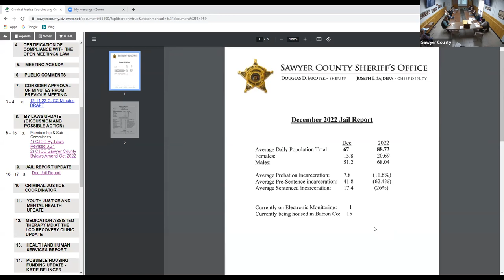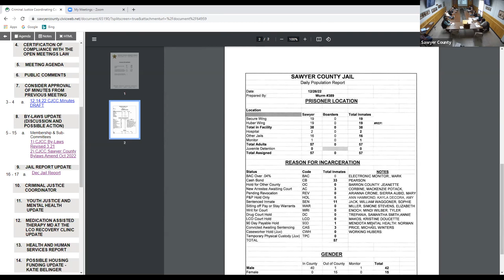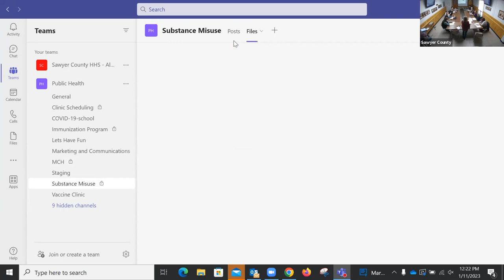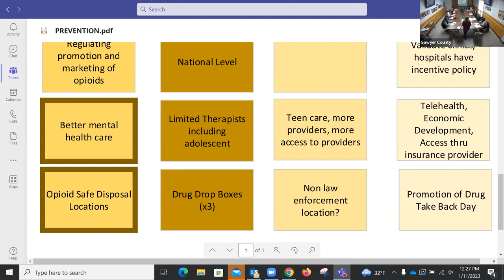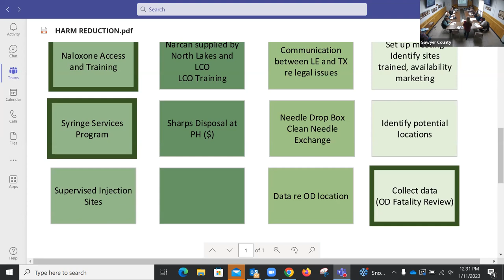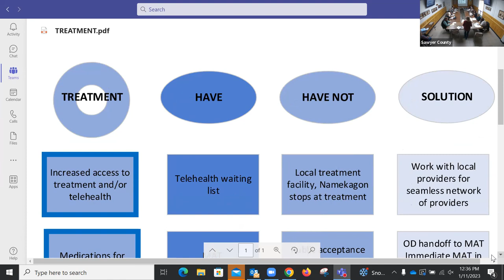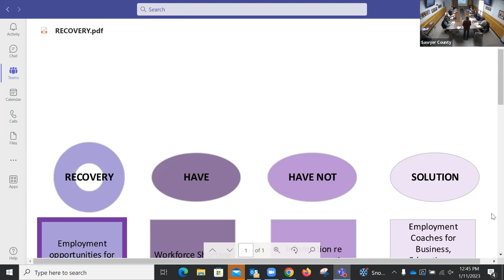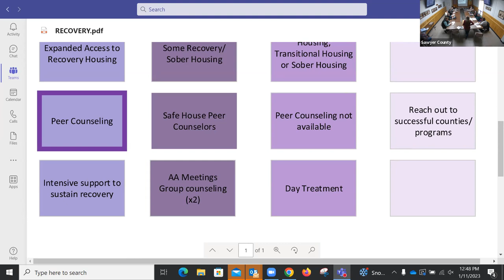Criminal Justice Coordinating Council 2023 01 11